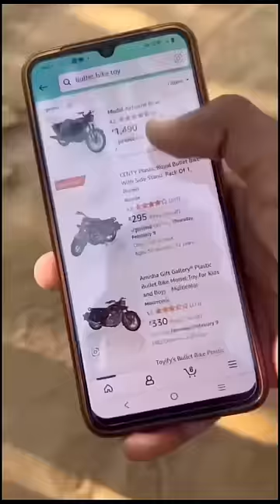Small Bullate Bike For Chotu 💫😱